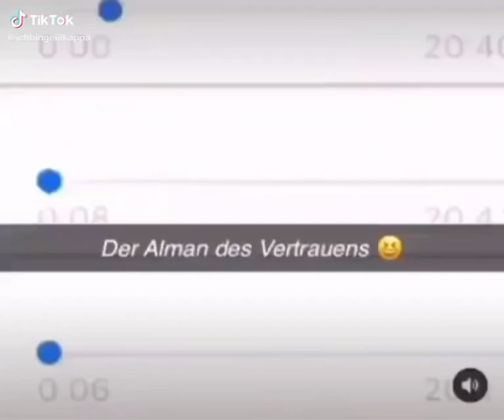Alman des Vertrauens whatsapp sprachnachricht